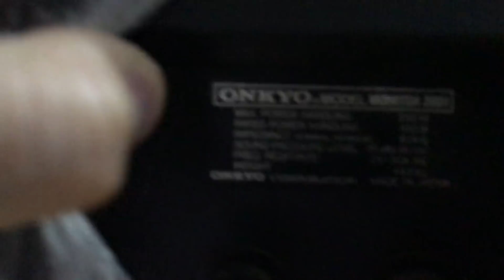Loa onkyo 2001 monitor huyền thoại ĐT0983698887 Thắng Audio bán loa nhật bãi